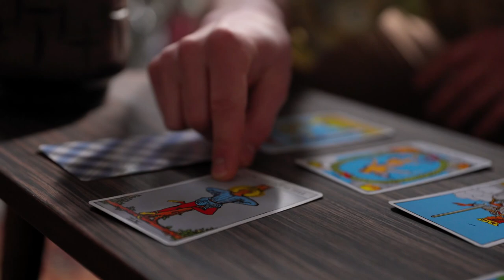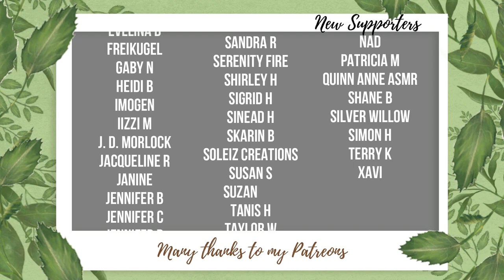Expanding your Practice without Reading║ Witchcraft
☽ See More ☾
Today we are talking about the ways you can expand your witchcraft practice beyond just reading books, something that is very useful and I would recommend for anyone wanting to practice witchcraft. Books are amazing, but we shouldn't be undertaking our practice 100% from the words written in a book, part of the joy in the practice is finding out what works for us through trial and error.

Timestamps:
00:00: Introduction
01:54: Try A New Technique
06:14: No Tool Divination
12:08: Challenges
16:13: Events
19:40: Connecting with Place
27:16: Conclusion
28:48: Bloopers

HearthWitch
Newcastle
ST55 9HX
United Kingdom